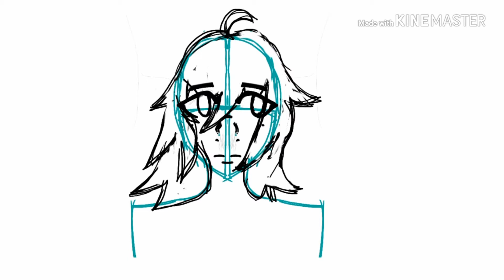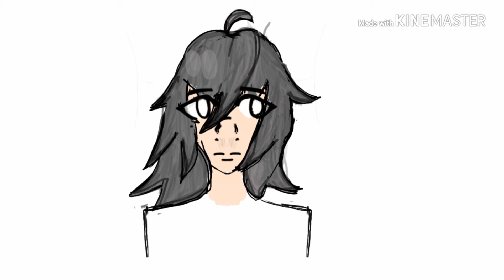Arabelle Drawing - For Cute Spud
I used IBS paint